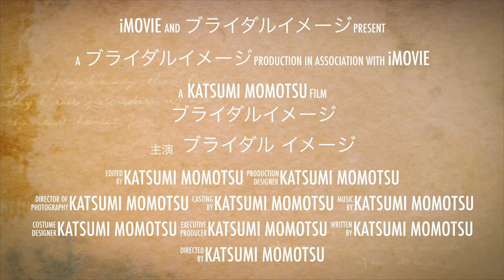ブライダルイメージ｜ユーチューブの編集やホームページ制作のアユート youtube 簡単ホームページ制作 写真がおしゃべりする 東京 名古屋 マジックセミナー